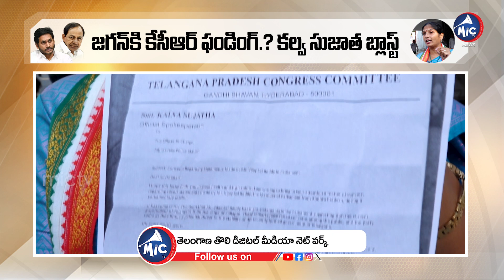Congress Leader Kalva Sujatha Comments on KCR and YCP MP Vijayasai Reddy | CM Revanth Reddy| Mic TV